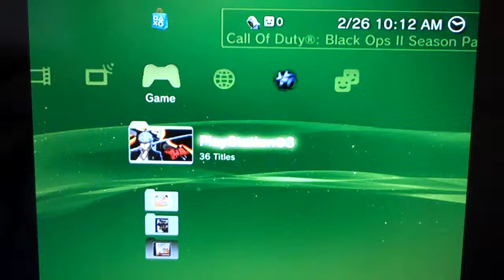Update and a question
First off, I just want to apologize for the quality of this video.
Anyway, my ideas are:
Kingdom Hearts II
Persona 4 Arena
KOF XIII
Playstation All-Stars Battle Royale
Final Fantasy VII
Continue Nintendo Land
Sonic & All-Stars Racing Transformed
LittleBig Planet
Tron Evolution
Skylanders: Spyro's Adventure
Call of Duty: Black Ops
Castlevania Judgement

Leave your answer to the question "What should I LP next?" in the comments below. Voting ends March 14.

By the way, the "battle" that I mention is the newest Epic Rap Battle of History. I felt that I should at least mention ERBoH, considering they're the topic of our countdown.